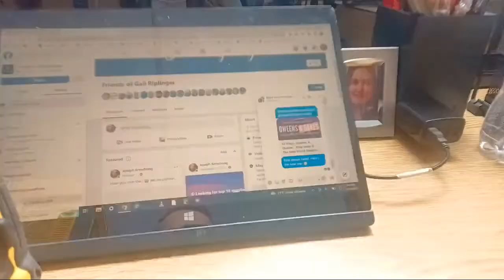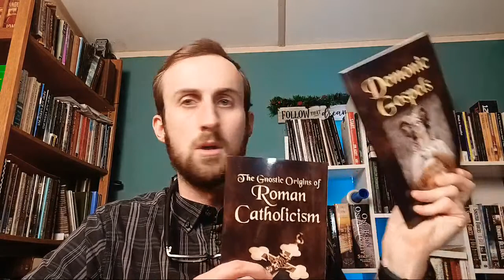Of Kings, Queens, & Quakes - King James & The New World Religion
Was King James a sodomite? Was Mrs. King James part of a cult? Did Francis Bacon work in the King James Bible for James? Will earthquakes "unearth" planted documents that will bring about the New World Religion for the New Age? All this and more, LIVE every Friday Night!

"The New Order of Barbarians: The New World System"

"King James, His Bible, and Its Translators" by Laurence M. Vance

"Malicious History: AN INVESTIGATION INTO KING JAMES VI OF SCOTLAND, I OF ENGLAND, AND HIS PLACE IN THE HISTORY OF WITCH HUNTS." by Joe Kasti

"King James VI of Scotland & I of England Unjustly Accused?" by Stephen A. Coston, Sr.

"King James VI & I Innocent Until Proven Guilty" by Stephen A. Coston, Sr.

B U Y  M E  A  B O O K   + O U R  W I S H L I S T

B U Y  Y O U R S E L F  S O M E T H I N G  A W E S O M E

P A T R E O N  ( $ 1 + / M O . )